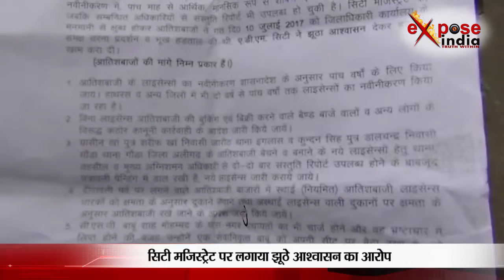सिटी मजिस्ट्रेट के एक झूठ से खत्म हो गई भूख हड़ताल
उत्तर प्रदेश के अलीगढ़ में आतिशबाज़ी के व्यापारियों ने जिलाधिकारी कार्यालय के सामने जोरदार प्रदर्शन किया और जमकर प्रशासन के खिलाफ नारेबाजी की। प्रदर्शनकारी व्यापारियों ने सिटी मजिस्ट्रेट पर उन्हे पांच महिने से आर्थिक और मानसिक रूप से परेशाने का आरोप लगाया है। उनका कहना है कि संबंधित अधिकारियों से संस्तुति रिपोर्ट मिलने के बाद भी उनके लाइसेंस रिन्यूअल नहीं किये जा रहे हैं। इसको लेकर व्यापारियों ने दस जुलाई 2017 को भूख हड़ताल भी की थी लेकिन एडीएम ने आश्वासन देकर हड़ताल तुड़वा दी थी। प्रदर्शनकारी व्यापारियों का कहना है भी प्रशासन नहीं जागा है अगर उनकी मांगे जल्द नहीं मानी गईं तो वे भी प्रदर्शन जारी रखेंगे।